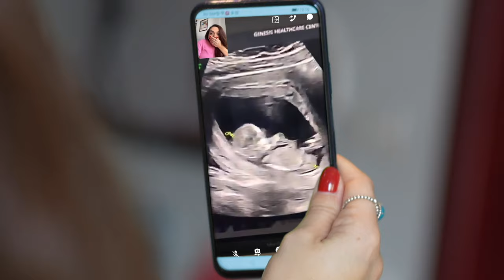Mryriam - HONOR HUAWEI By francisco Sierra Photography